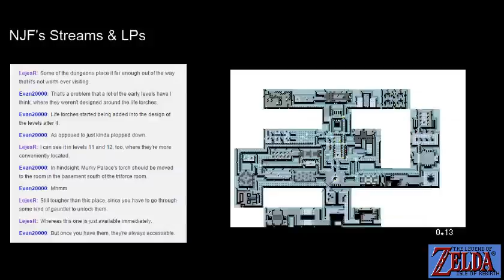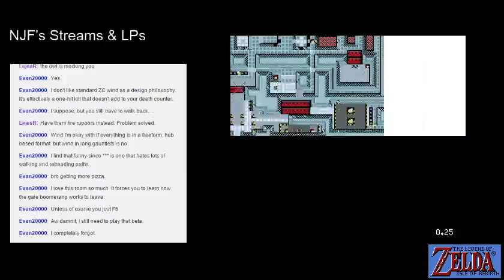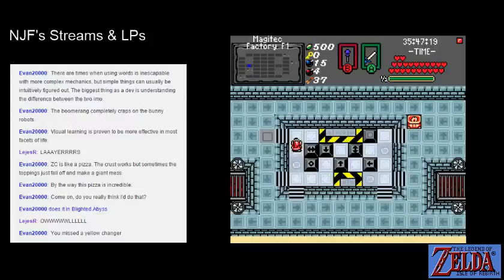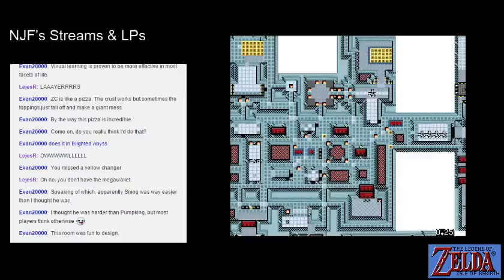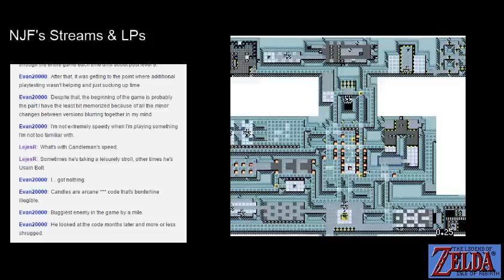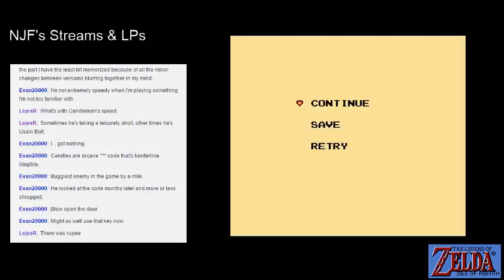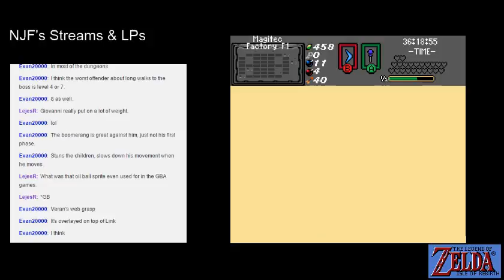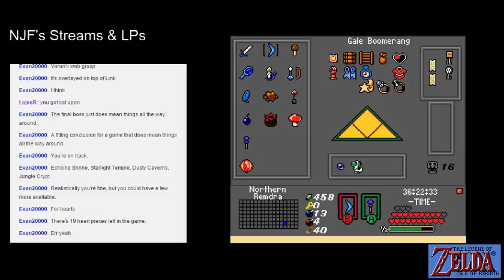NJF Plays Isle of Rebirth [Hero] (37 - L10 Magitek Factory part 3)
"the owl is mocking you" - Lejes

"OWWWWWLLLLLL" - Lejes

Link solves all the puzzles within the Magitek Factory and obtains the boss key. Link soon later reveals the path to the boss and enters his chamber. To obtain the first Goddess Jewel, Link must defeat the Bio-Mechanical Weapon, Metal Arrghus who serves as this dungeon's boss. Arrghus is defended by many children who protects him. Once the creature is destroyed, Link obtains his first Goddess Jewel, Din's Fire.

Credit: myWizards @ deviantart.com for letting me use his image.
Evan20000 for making this quest.